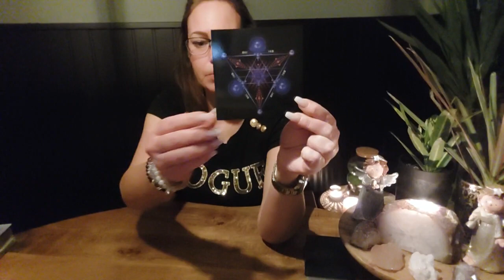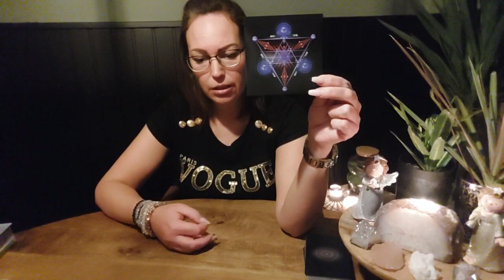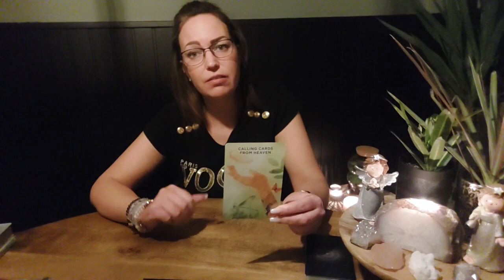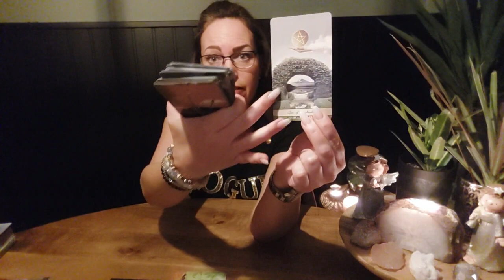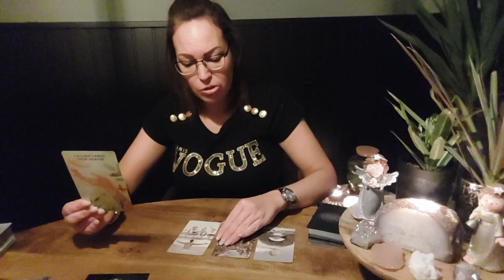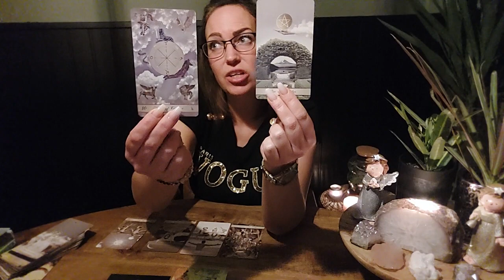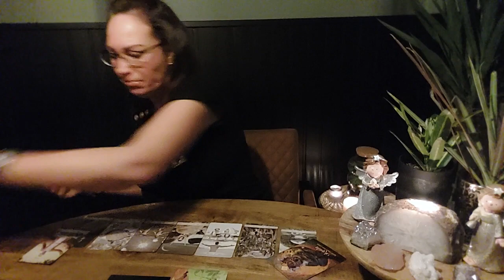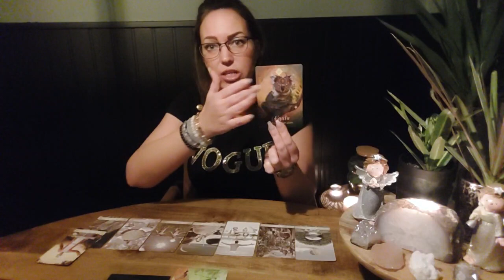🌕 Volle maan in Leeuw 🦁 Spirit heeft een plan! Om je verder te helpen in dit proces!